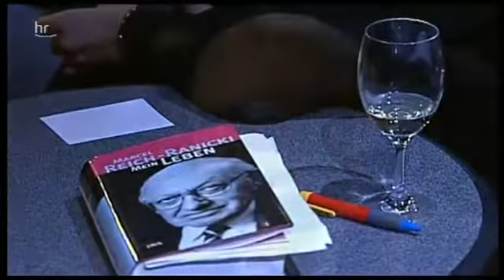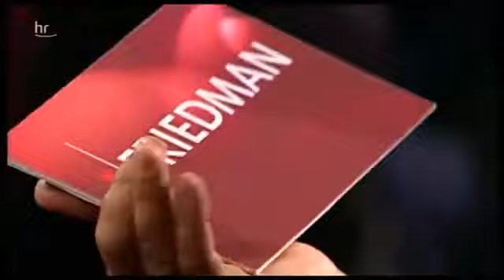Marcel Reich-Ranicki bei Friedman (2001)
"Nein, ich bin kein Deutscher" Michel Friedman befragt in seiner Talkshow den Literaturkritiker und Schriftsteller Marcel Reich-Ranicki (28. März 2001). Ranickis Autobiographie "Mein Leben".